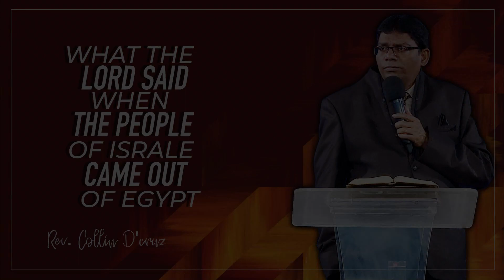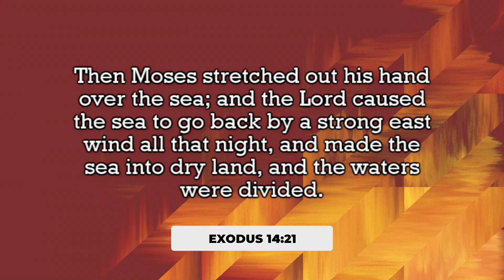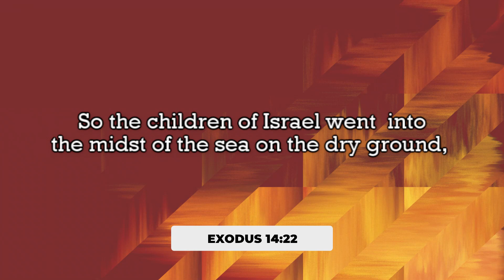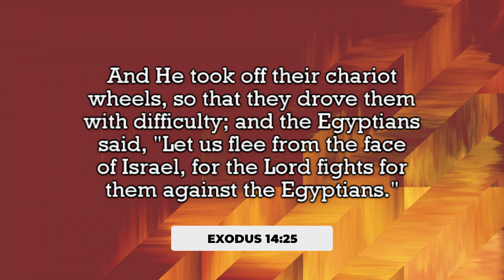What The Lord Said When The People Of Israel Came Out Of Egypt | Rev. Collin D’cruz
This excerpt is from: Seeking God's Presence (Part 18) (06 FEB  2022)